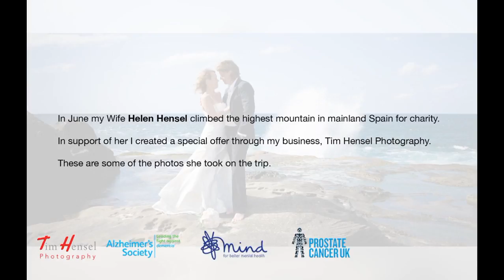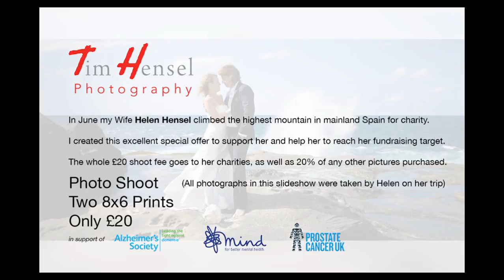Charity Mountain Climb: Helen Hensel's photos.